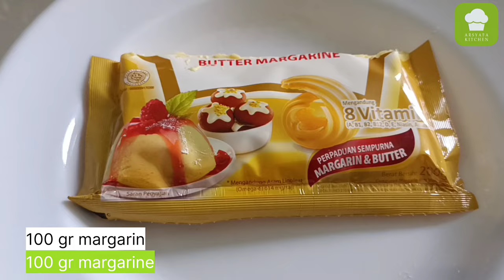SEDANG POPULER‼️PANTES BANYAK YANG MINTA RESEP INI TERNYATA ENAK BANGET PASTEL GULUNG KARI KENTANG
PASTEL GULUNG LAGI POPULER ISIANNYA BEDA DARI YANG LAIN ( @arsyafakitchen )

Lagi Populer pastel gulung isiannya kari kentang
ENAK DAN RENYAH BANGET, WAJIB COBAIN.

🌷Bahan Isian:
* 300 kentang
* 250 wortel
* 1 tangkai daun bawang
* ½ sdt garam
* ½ sdt lada bubuk
* ½ sdt kaldu jamur
* ½ sdt kaldu bubuk
* ½ sdm bubuk kari
* Larutan tepung meizena agar kental (1 sdm tepung meizena+2 sdm air)
* 200 ml air

🌷Bumbu halus:
* 4 siung bawang putih
* 7 siung bawang merah
* Cabe merah sesuai selera

🌷Bahan kulit:
* 500 gr tepung terigu, merek segetiga biru
* 100 gr margarin ( Boleh dicairkan dulu agar mudan tercampur rata)
* ½ sdt garam
* 200-220 ml air (masukkan secara bertahap airnya)

Terimakasih subscribenya ya teman2²🙏
Selamat mencoba
Semoga suka🤗